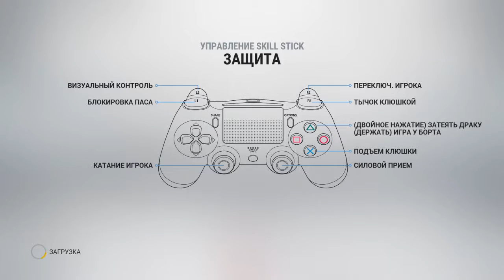Gop stop game 1